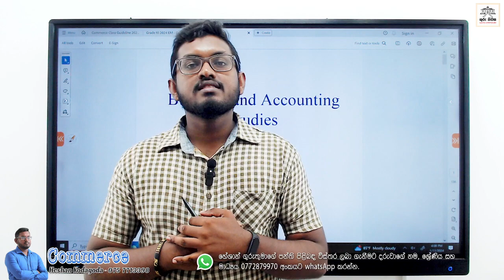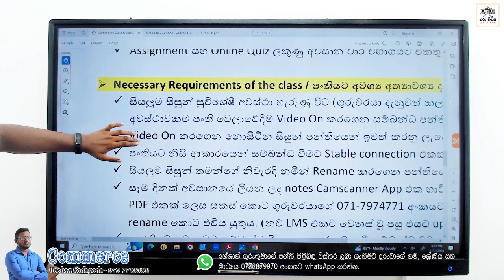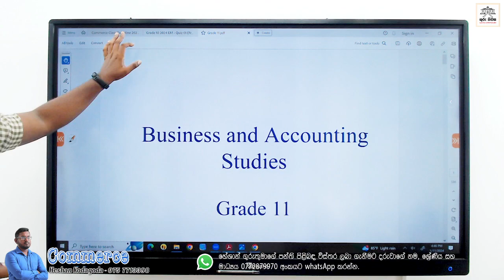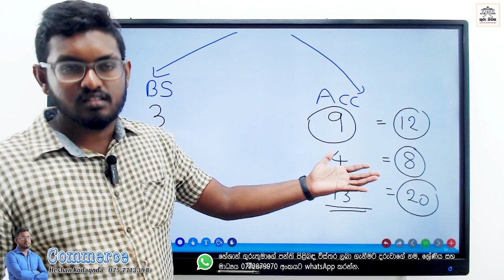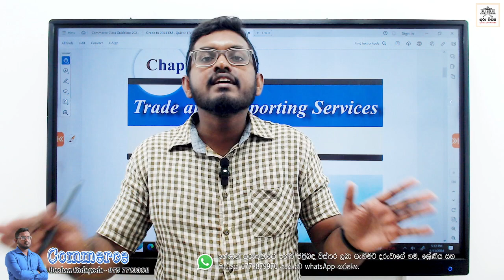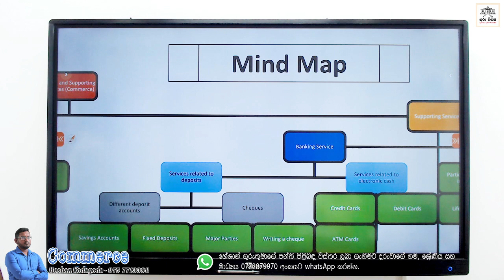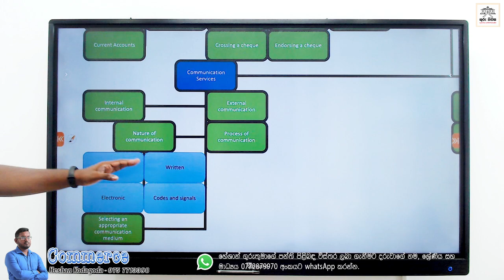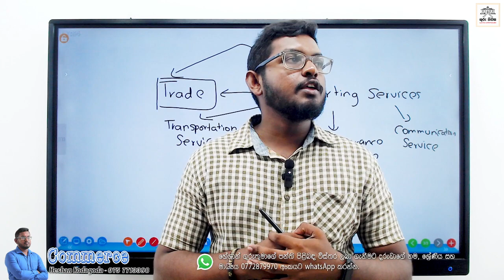Commerce - Grade 11 - Unit 01 - Trade & Supporting Services - Part 01 - English Medium - 2024.01.11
Introducing the class + Parent's meeting + Starting 01 Lesson